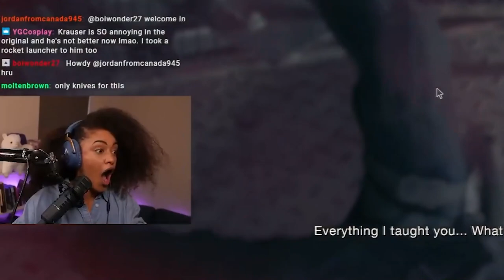ChelseaBytes Twitch Clips (April 2023 Highlights) - Resident Evil is STILL Hard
Yeah see I thought I'd get better at Resident Evil 4, but I was wrong. I'm still bad at it lol